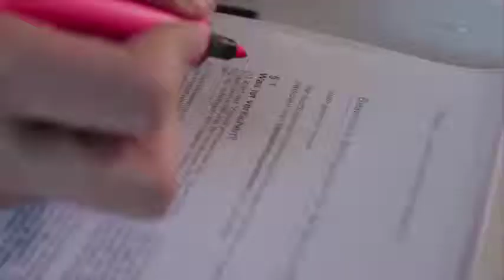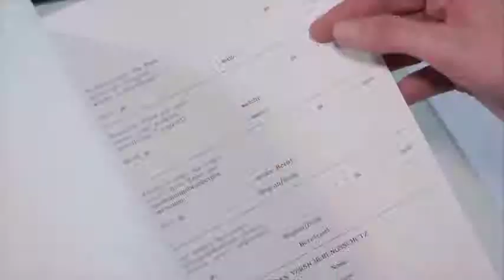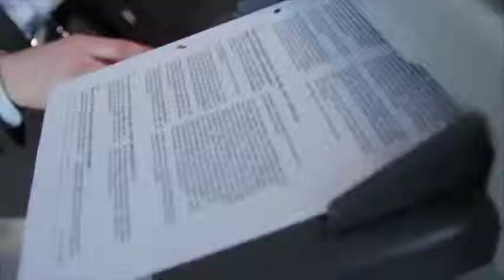Rechtsanwalt Jan-Martin Weßels (Kanzlei Weßels)